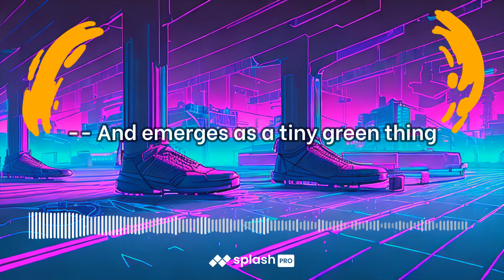Easter Lily 165bpm video